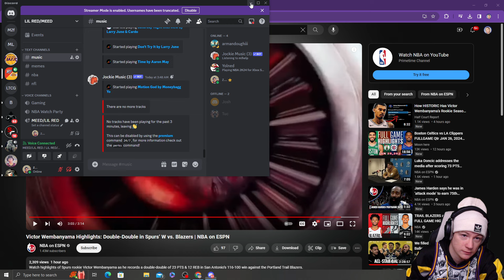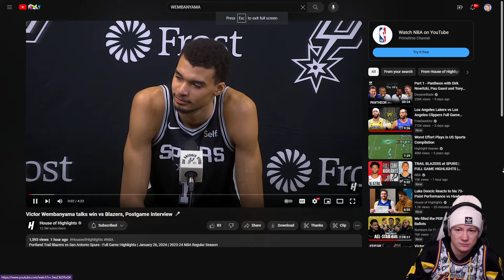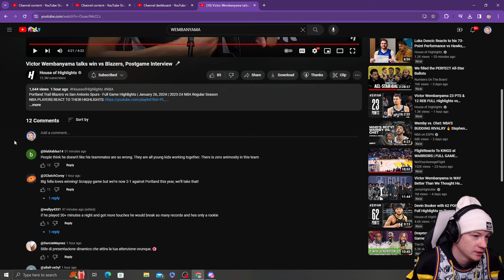Reacting to Victor Wembanyama highlights vs Trail Blazers!